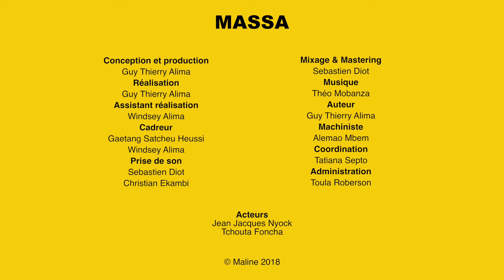MASSA BRAQUEUR DECU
Dans les rues de la ville de Douala, un chauffeur de taxi vit au quotidien des situations
épiques mettant en scène les passagers occasionnels de son taxi. Des histoires
rocambolesques dépeignent les moeurs de la société africaine au travers de différents
passagers qui sont transportés par Massa. Arrivera t-il, grâce à ses arguments à susciter
une conscience collective?